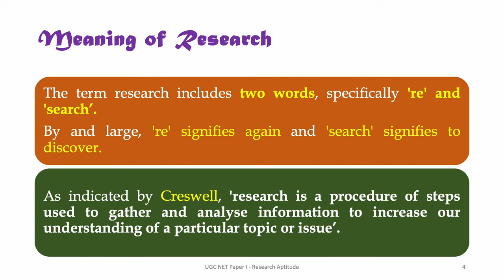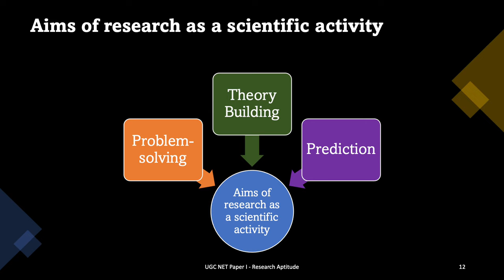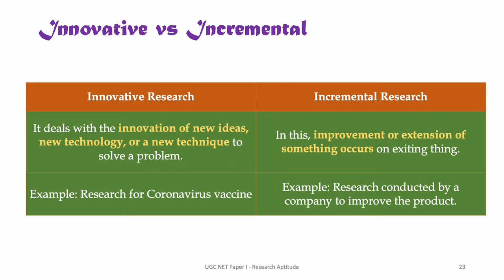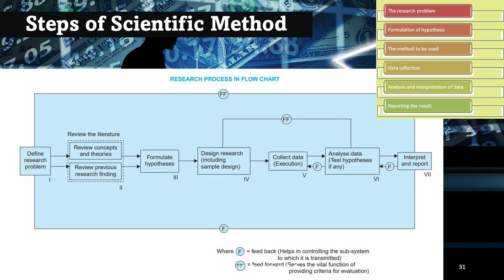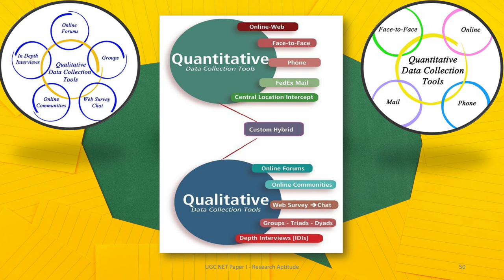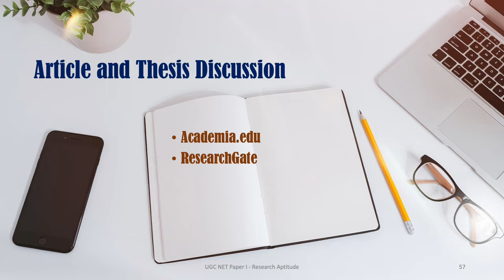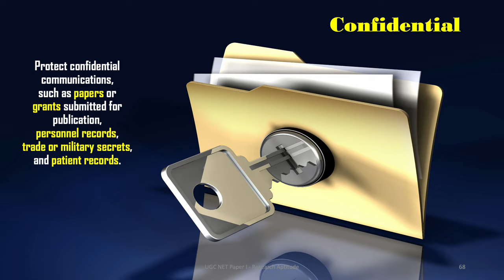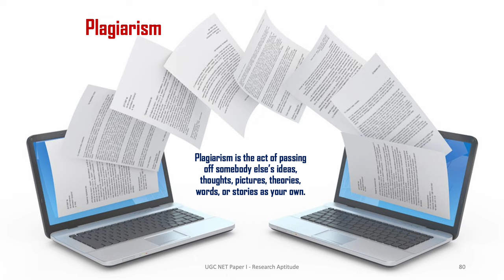Unit II - Research Aptitude (UGC NET Paper 1) - Comprehensive Video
This video is a comprehensive guide to Unit II - Research Aptitude of the UGC NET Paper 1 examination. It covers all the important topics in this unit, including:

Different types of research
Research methods
Research ethics
Scientific writing etc

The video is presented in a clear and concise manner, with easy-to-understand explanations and examples. It is also updated with the latest information and trends in research.

This video is ideal for students preparing for the UGC NET Paper 1 examination and needing a comprehensive review of Unit II - Research Aptitude. It is also helpful for researchers and academics who want to learn more about research methods and scientific writing.